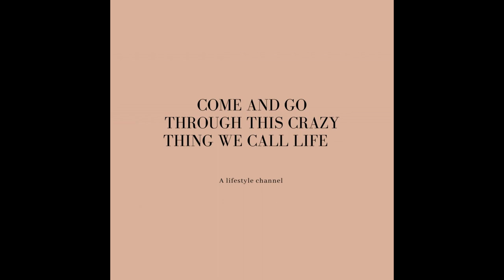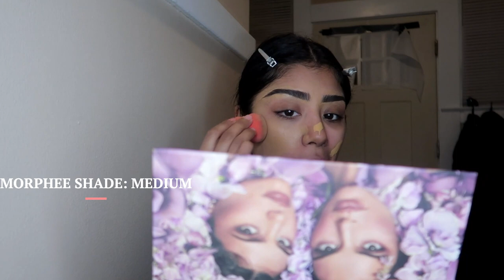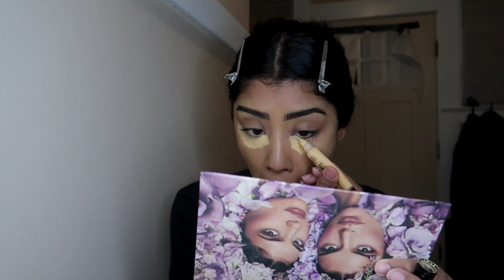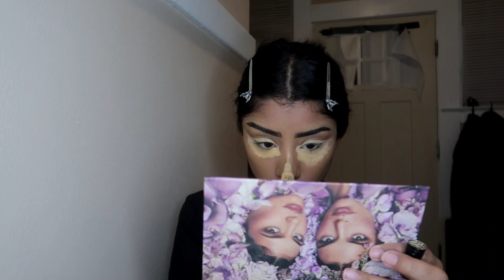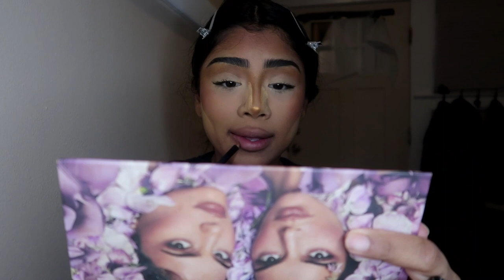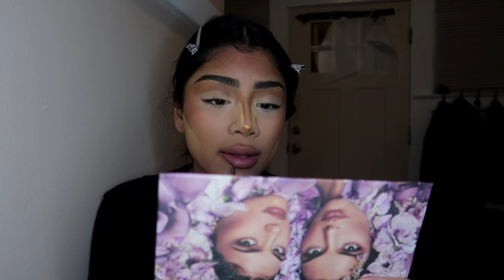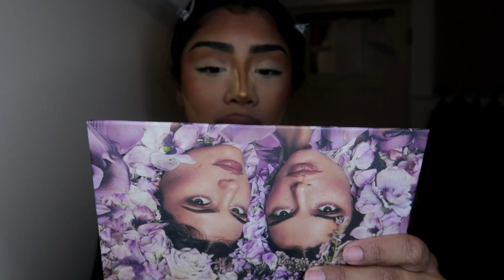My Go To Makeup Look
I really wanna you guys to see me grow.